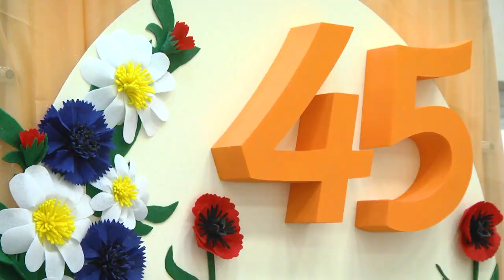2022-06-01 г. Брест. 45-летие Брестского городского Центра ДОДиМ. Новости на Буг-ТВ.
День защиты детей, это удивительный и чудесный праздник. Все взрослые 1 июня особенно проявляют заботу о детях, стремятся сделать их жизнь красочнее, радостнее и насыщеннее. Но вот так сложилось в 2022 году, что и взрослые позволили себе на мгновение стать детьми.  Для Брестского Центра дополнительного образования детей и молодежи 1 июня – вдвойне особенная дата. Ведь данное учреждение образования именно в этот день празднует свой День рождения, в 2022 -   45-летний юбилей. За эти годы много всего поменялось, но его кружки и объединения по-прежнему посещает множество ребят, для многих Центр стал вторым домом. Здесь под руководством опытных педагогов детвора развивает свои творческие способности и открывает таланты.В честь этого события в актовом зале Центра состоялся праздничный концерт, который собрал много гостей. О том, как всё происходило расскажет Анастасия Мелишкевич.